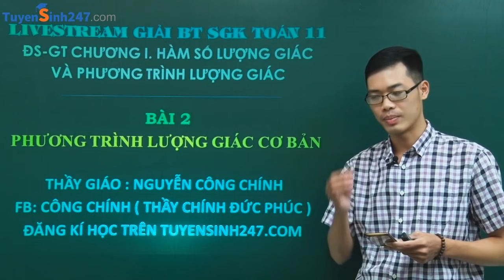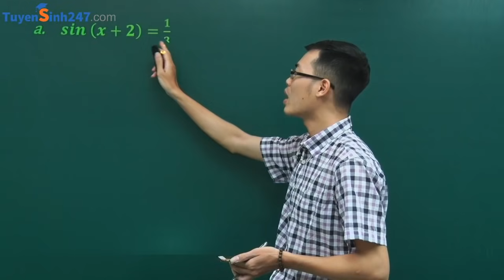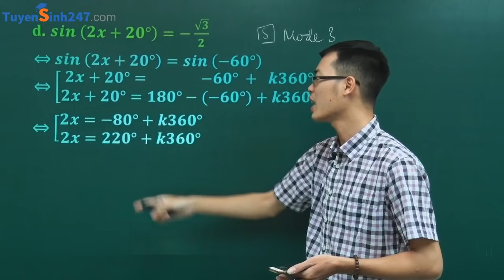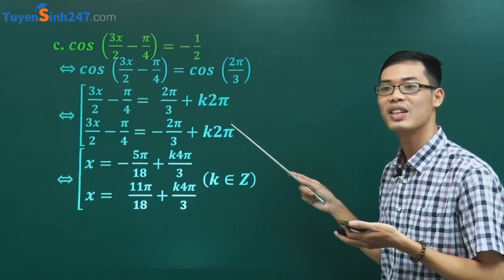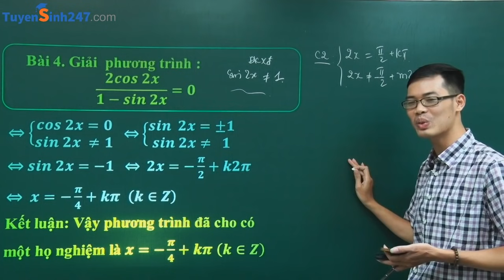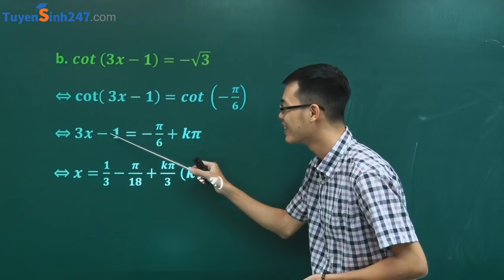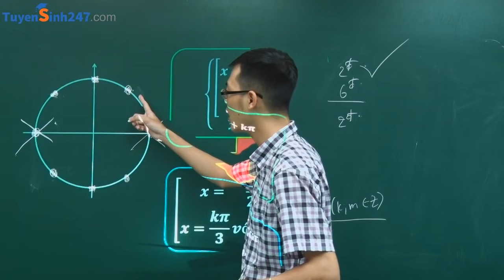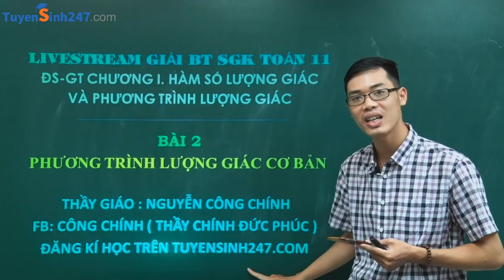Chữa bài tập SGK (T28-29) – Phương trình lượng giác cơ bản – Toán 11 – Thầy Nguyễn Công Chính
Giải phương trình lượng giác là một kiến thức mới đối với học sinh lớp 11. Trong bài giảng này, thầy sẽ giúp các em:
- Chữa cẩn thận từ bài 1 đến bài 7 – SGK Giải tích và Đại số 11 (Trang 28-29).
- Nhận biết các phương trình lượng giác cơ bản và thành thạo trong việc sử dụng các công thức nghiệm giải phương trình lượng giác cơ bản.
- Chỉ rõ các điều đặc biệt trong từng bài toán để học sinh hiểu một cách cụ thể nhất. Học trực tuyến tại